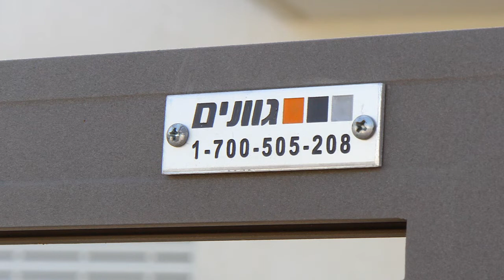שער חשמלי בוכנות - כנפיים | גוונים